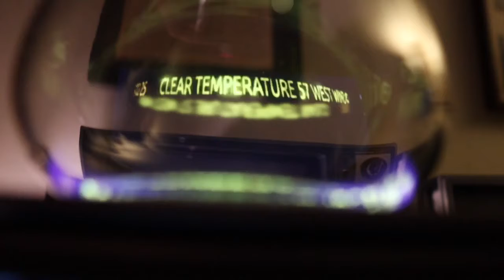Medardus, Patron Saint of Inclement Weather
This experiment captures audio from a live weather radio station and then converts the information to text with a web-based caption tool. The video of the transcription is then turned into a halo with the help of VDMX live video software.